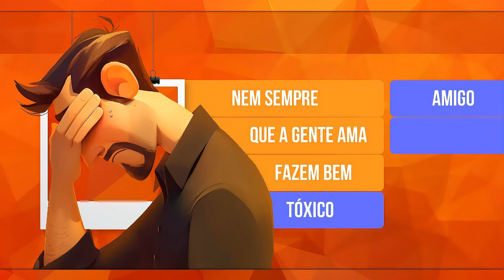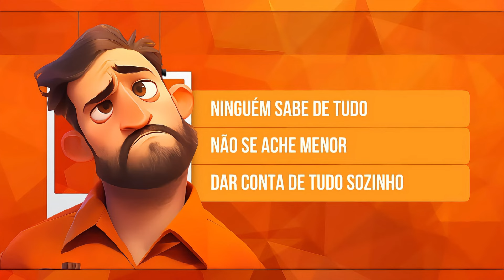NUNCA SE CULPE POR FAZER ESSAS COISAS!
Às vezes você se pega sentindo aquela culpa sem razão nenhuma? Saiba que você não está sozinho. Tem gente que é, digamos assim, "profissional" em se sentir culpado, como se estivesse sempre fazendo algo errado, mesmo sem saber o quê. É como se a culpa fosse parte do modo de ser da pessoa, sempre pronta pra aparecer, mesmo quando não tem nenhum cabimento.

Texto:
Amanda Costa

Narração:
Nayara Lopes